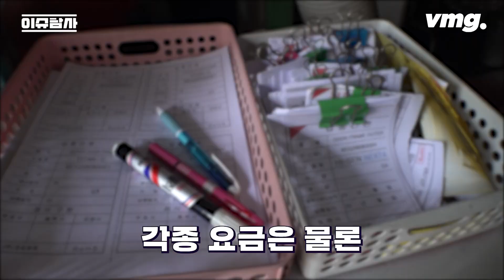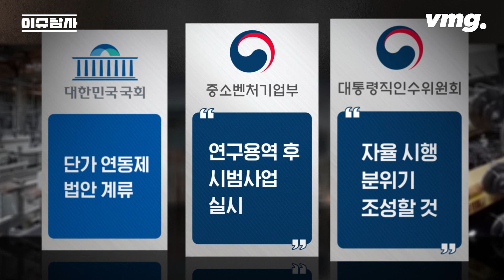임금체불로 구속에 야반도주까지…도금업체들 줄줄이 망한다는데 대책은 없을까요? / 현장르포 / 비디오머그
임금체불에 대금을 지급하지 못해 업체 대표가 구속되고, 몇 달 각종 요금과 직원들 인건비가 밀린 가운데 사장님이 야반도주합니다. 요즘 도금업체에서는 심심치 않게 벌어지고 있습니다. 지역에 상관 없이, 규모에 관련 없이 거의 대부분 중소기업들이 경영난에 시달리고 있다고 하는데, 도대체 무슨 이유 때문일까요?

구성 : 민경호·김유미 / 영상취재 : 김승태 / 편집 : 홍경실 / CG : 서현중·전해리·조현서 / 제작 : SBS Digital 탐사제작부